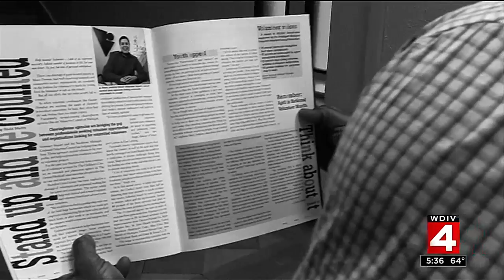Heart of Detroit: Rodd Monts and Larry Gardner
If you or someone you knkow have ever caught the volunteering bug, you know how powerful it can be.